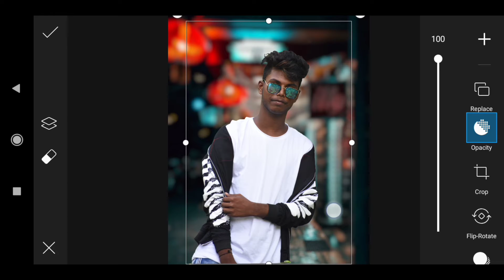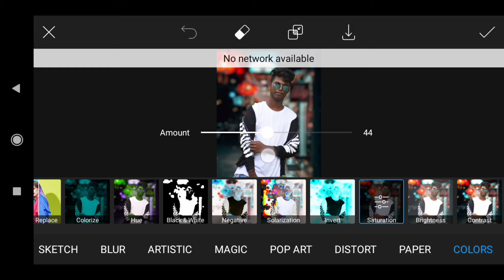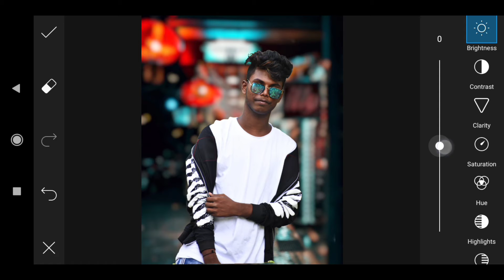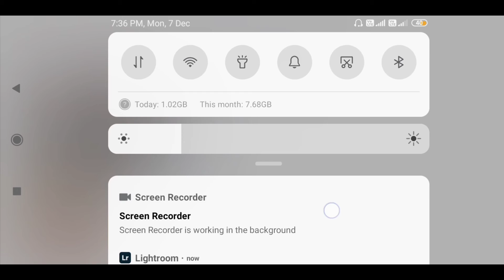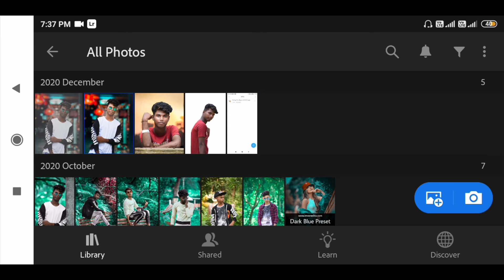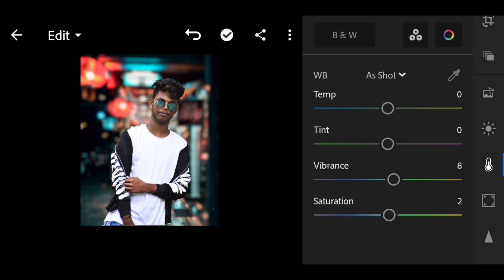background change photo editing#apuphotography#picsart#lightroom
picsart Lightroom sanpseed apuphotography photoedit backgroundchange photoediting#mobliephoto